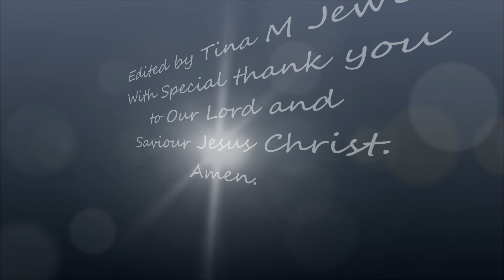I still haven't found 08 25 2012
U2 Cover